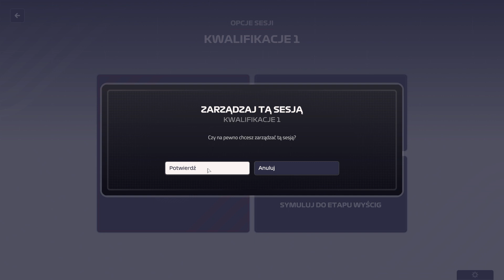F1 Manager 2023 | Kick Alfa Romeo | Season 1 | Round 3 | Australian GP - Qualification